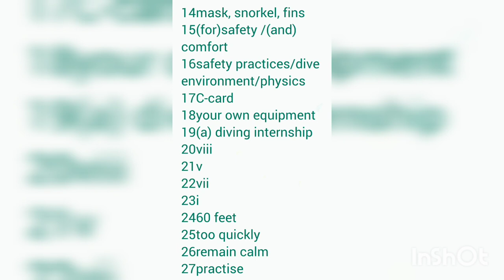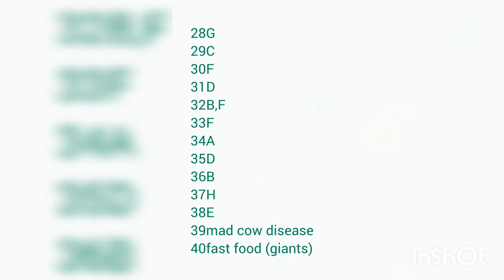Distance Learning Reading Answers | Online Tutors | Slow Food